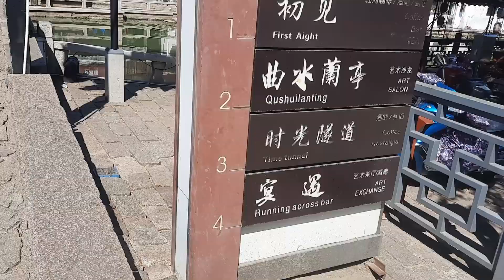An Afternoon at Tongli - A Suzhou Water Town 🇨🇳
Here we explore one of the water towns that gives Suzhou it's nickname of being the Venice of the East. On a pleasent afternoon, we really got a taste of the local area and the pleasantness of a town built around the canals of Eastern China.